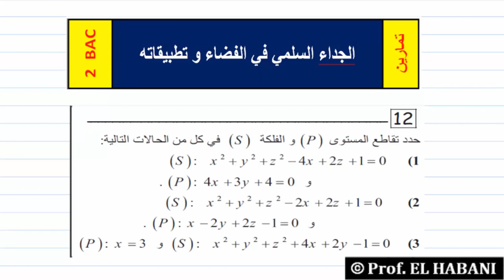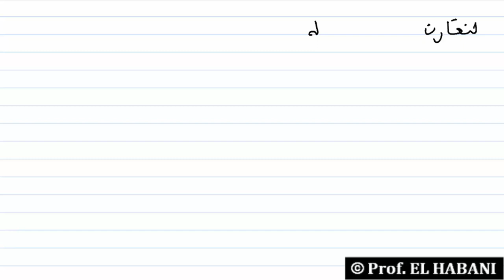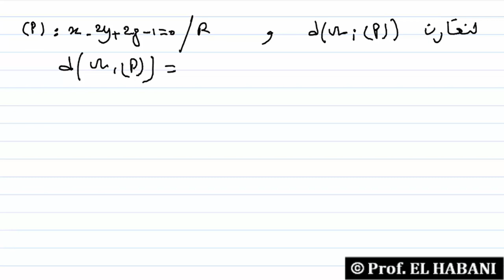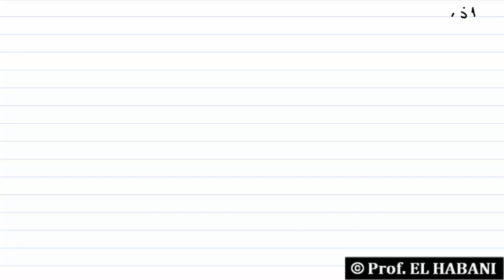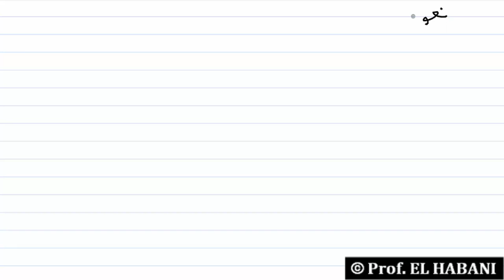تمرين 12 | الجداء السلمي في الفضاء | تقاطع فلكة و مستوى